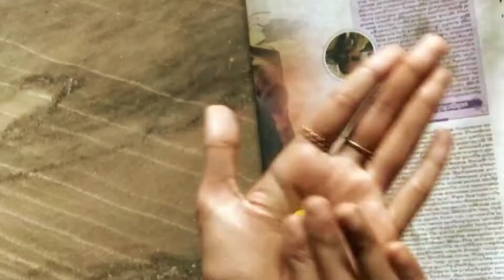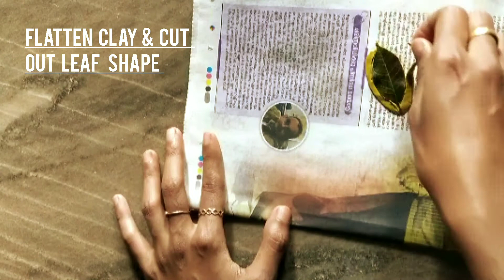Simple and easy blue bottle art for Beginners.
flower making link